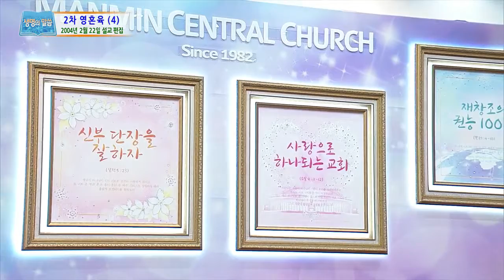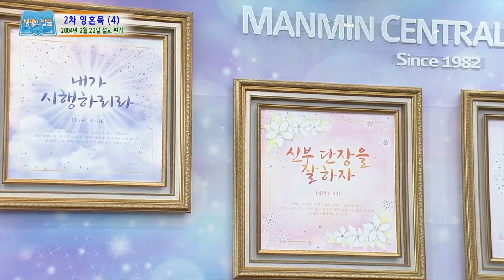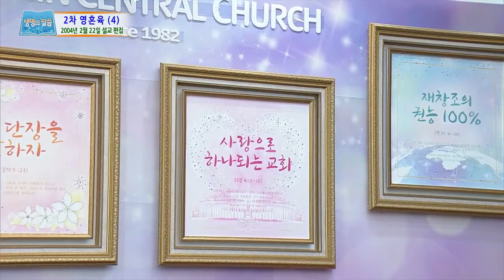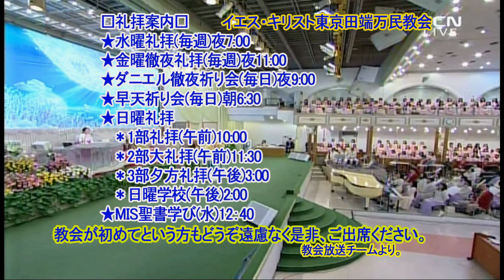(韓)2차 영혼육 (4)2次 霊・たましい・肉(4)人の成長段階、肉の欠如、第一テサロニケ5:23.(2021.11.14)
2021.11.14.主日大礼拝(堂会長イ・ジェロク牧師)

★テサロニケ人への手紙第一5章23節
平和の神ご自身が、あなたがたを全く聖なるものとしてくださいますように。主イエス・キリストの来臨のとき、責められるところのないように、あなたがたの霊、たましい、からだが完全に守られますように。
사람의 본분을 좇아 행하기 위해서 필요한 것들
1. 사람의 성장 단계
첫 번째는 “보는 단계”입니다.
두 번째는 “느끼는 단계”입니다.
세 번째는 “행하는 단계”입니다.
2. 육체의 결여

人の道理に従って行うために必要なこと
1.人の成長段階
第一に、「見る段階」です。
第二は「感じる段階」です。
第三は「行う段階」です。
2.肉の欠如